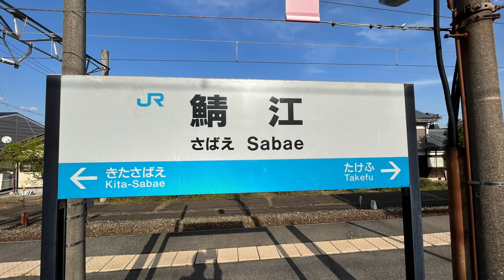鯖江駅接近メロディー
非密着です
鯖江駅3番線で収録しました
一部放送が被っています